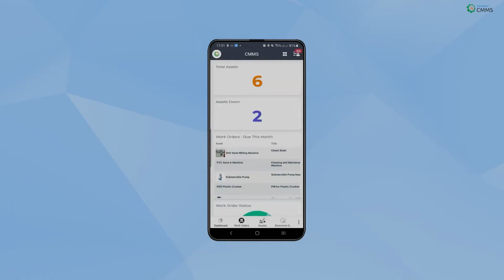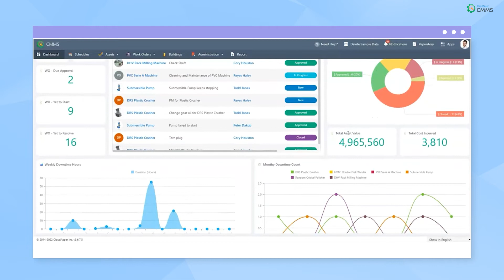CloudApper CMMS App Overview | Computerized Maintenance Management Software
CMMS Software For Simplifying Asset Repairs & Preventative Maintenance
Mobile-focused CMMS software to effectively assign, monitor, and execute all maintenance activities from anywhere and anytime.